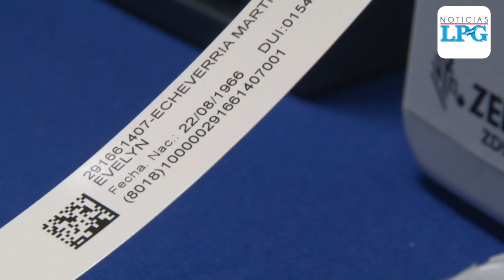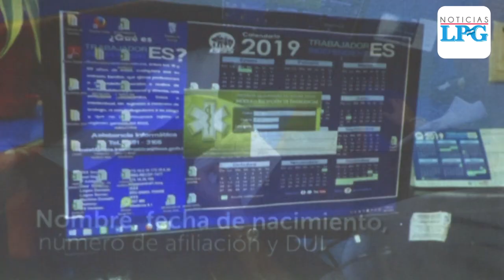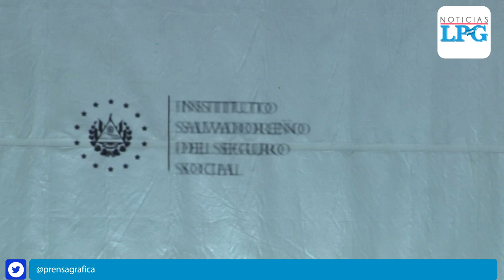Seguro Social implementa brazalete electrónico para identificación de pacientes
El brazalete servirá para identificar el historial médico de los pacientes, su nombre, DUI y el costo invertido en su tratamiento.